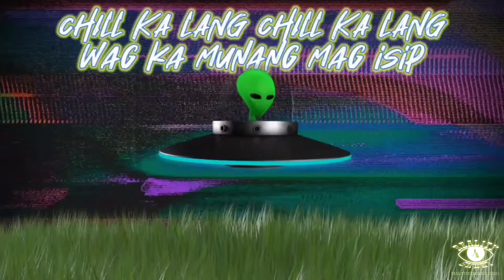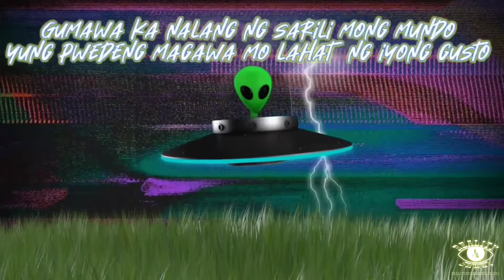Chill Ka Muna - DDT (Lyric Video) [Prod By : KayGRXND]